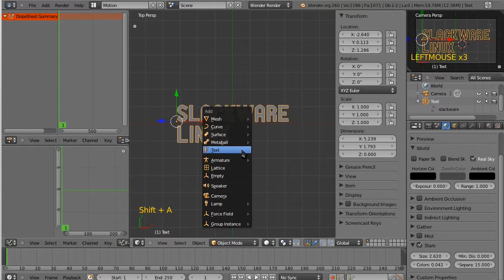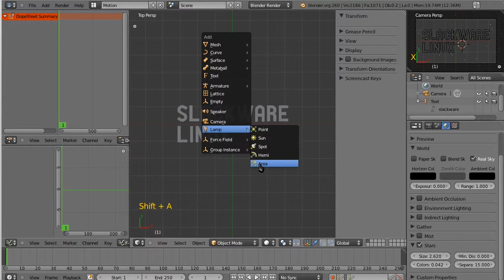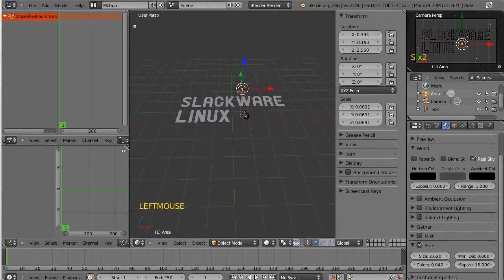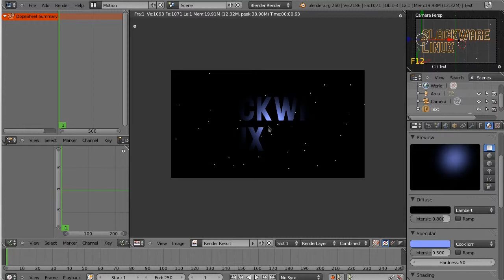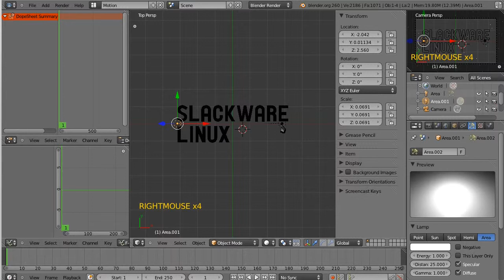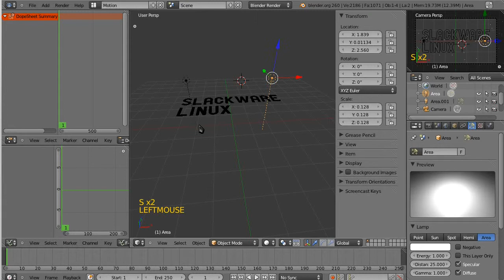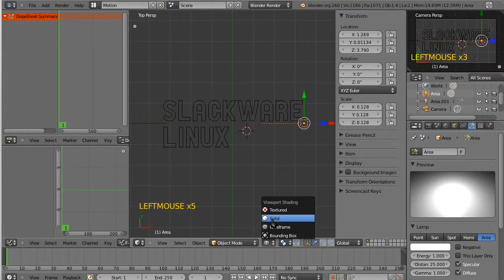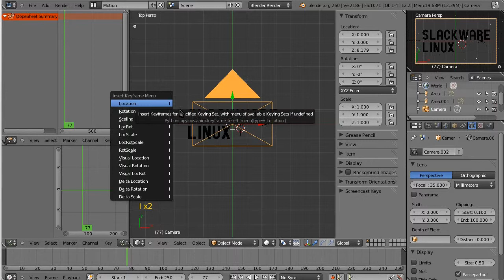Blender for Motion Graphic Artists 5.2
In this episode, we do a simple text and graphic slate, learn more about lighting, animation, create a custom layout, and more.

This is the fifth installment of the "Blender for Motion Graphic Artists" webseries, produced by Pittsburgh Filmmakers.  Content by Slackermedia.info, created on all free/opensource software (GNU Linux, Blender, Kdenlive, and Audacity).

Special thanks to Dean Mougianis.

This episode is in four parts; this is part two.